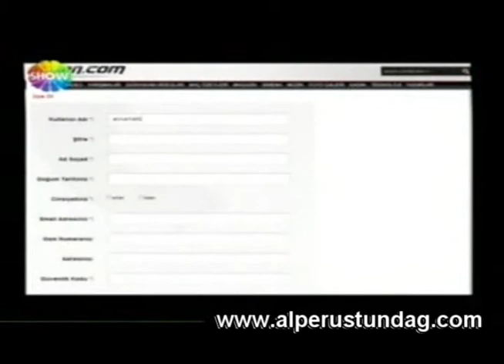Acunn.com Maç Tanıtım/Alper Üstündağ